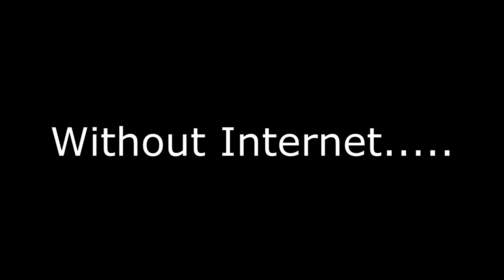Is the Internet good?